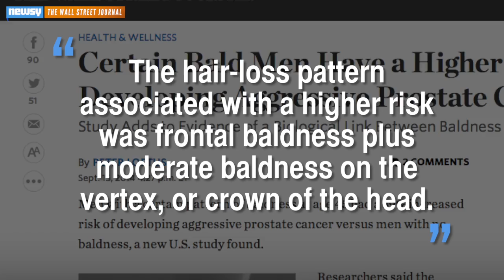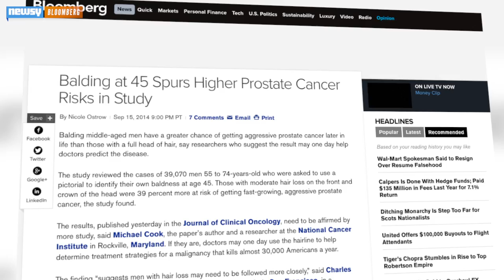Study Links Male-Pattern Baldness To Prostate Cancer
New findings suggest men with a certain type of baldness at age 45 are 39 percent more likely to develop aggressive prostate cancer.